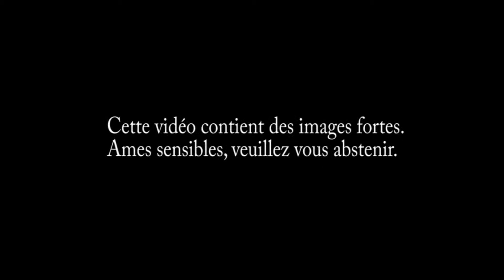L'ULCERE A COMPLETEMENT DISPARU - APOTRE JACOB TETTEH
chrétien, église,actualité, prophète,Jésus christ, évangélisation,guérison,miracle,bible,vision,Dieu,puissance,